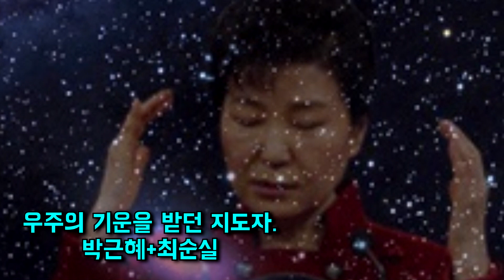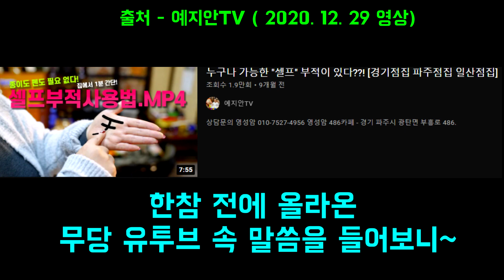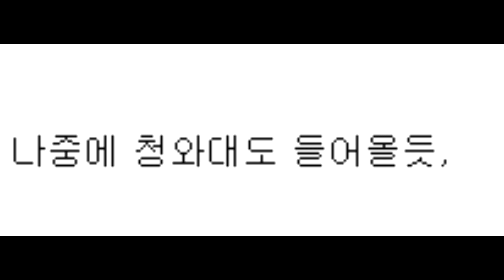윤석열 손바닥 왕(王)자 논란, 이게 "말빨 달릴 때의 부적"이라고?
손바닥에 왕(王)자를 쓰는 것이 소위 "말빨이 달리거나 가기 싫은 자리에 가야 할 때" 사용하는 약식 부적의 일환이라는 의견이 무당 유투브 등에는 예전부터 있어왔던 것으로 밝혀졌습니다.
윤석열 측은 이 손바닥 왕자를 문제삼는 것이 이상하다며,  동네 할머니가 써주셨다고 하셨는데, 어떤 할머니시길래 세번 연속으로 써주신 것일지 궁금해지는군요.